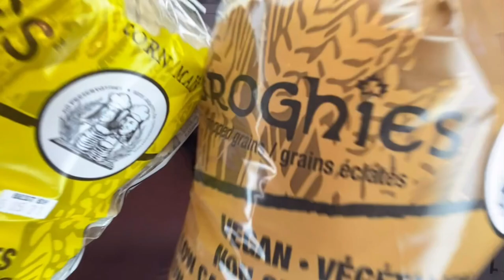If YWWL did a Broghies commercial